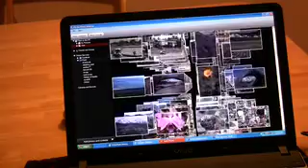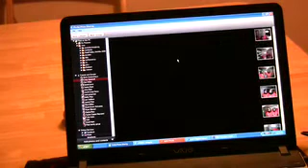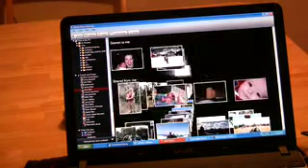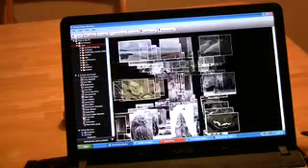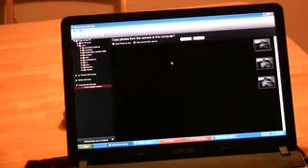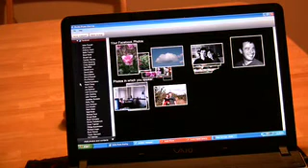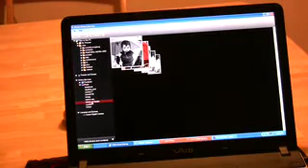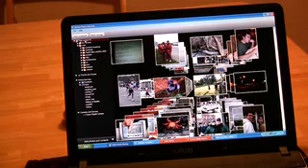PicMe Photo Sharing version 2 released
PicMe Photo Sharing is a new photo sharing application that makes it easy to view and share photos. This demonstration shows what's new in PicMe Photo Sharing Version 2.